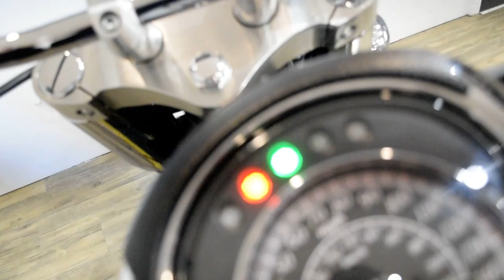2016 Suzuki Boulevard C90T | Used motorcycle for sale at Monster Powersports, Wauconda, IL